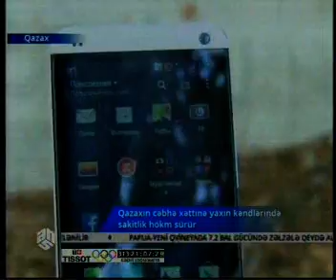Qazaxın cəbhə xəttinə yaxın kəndlərində sakitlik hökm sürür